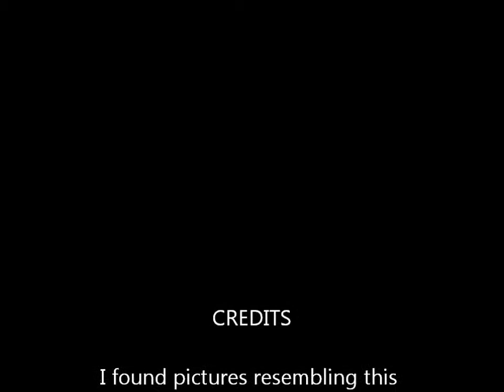Space Slime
Strange substance found while hiking Calaveras South Grove trail on September 16, 2012. It was on a fallen tree right near the trail, approximately 3 feet up. It seemed to liquify upon touch.
I have found photos of similar substance by typing "black slime mold" into Google image search.